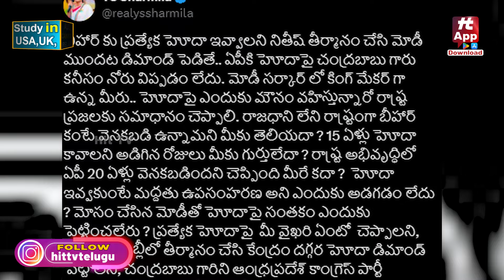బాబును ఉక్కిరిబిక్కిరి చేస్తున్న షర్మిల | YS Sharmila Shocking Tweet on Chandrababu@Hittvtelugunews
Watch : బాబును ఉక్కిరిబిక్కిరి చేస్తున్న షర్మిల | YS Sharmila Shocking Tweet on Chandrababu @Hittvtelugunews